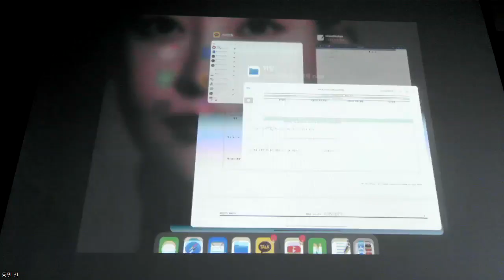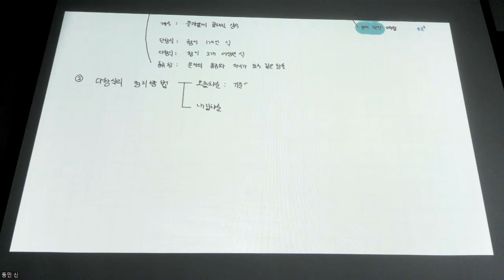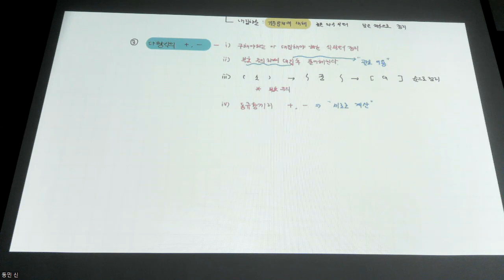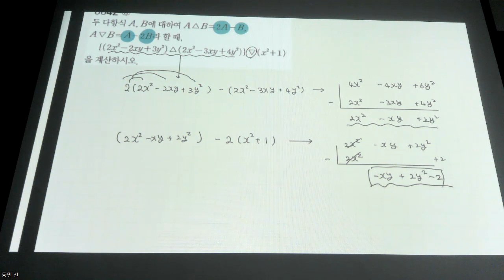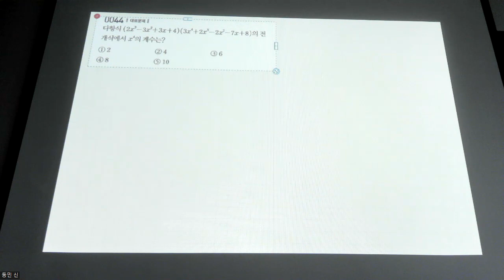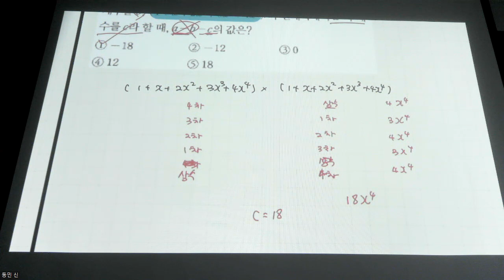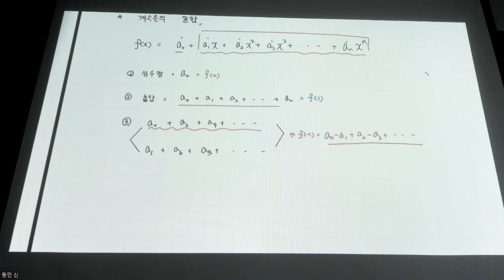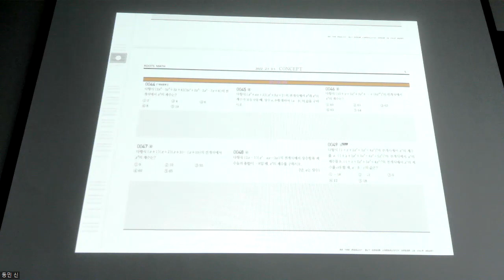예비고1 - 개념 다항식의 연산 1강 다항식의 덧셈 뺄셈 곱셈